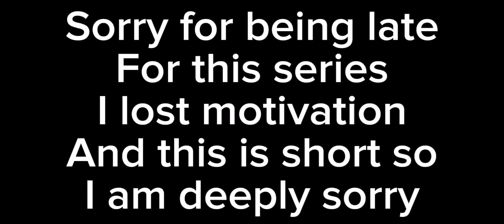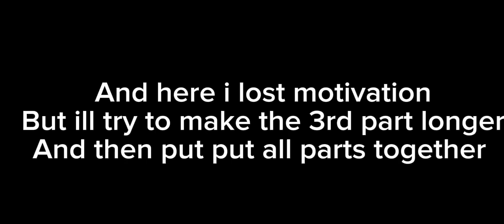If Tengen's wives got pregnant//part 2/??//ft.Aoi,Nezuko,Rengoku,Shinobu,Tanjiro//Short like Shinobu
Sorryyyy that this is late and short😔😔✨